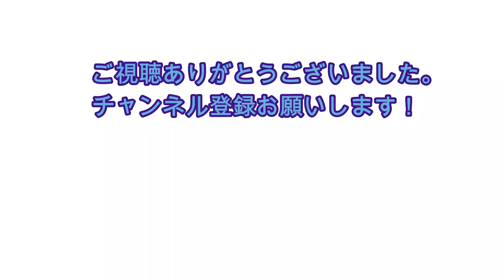多肉植物を挿し木で増やしてみた！！【前編】リクガメのエサ に最適！！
リクガメの好きな多肉植物を挿し木で増やしてみたました！これで上手く根が生えてくれれば【後編】で植えられます！

▼BGM
・フリーBGM DOVA-SYNDROME「野良猫は宇宙を目指した」by しゃろう

・フリーBGM DOVA-SYNDROME「ぐうたら過ごすのもたまにはいいも…」by modus

・フリーBGM YouTubeオーディオライブラリ「Blues Blast」by John Deley